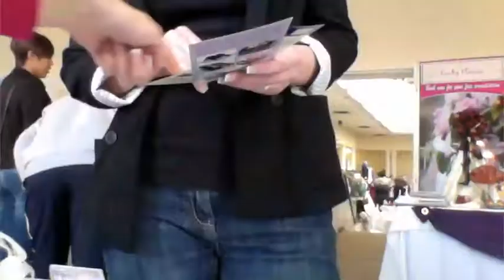Derby Conference Centre Wedding Fayre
Time Lapse video of the last hour of the Wedding Fayre at the Derby Conference Centre on 26th February 2012. Organised by the Wedding Professionals Network. For information and/or Free Tickets to future Wedding Fayres in the Derby Area, please text WEDDING to 60777